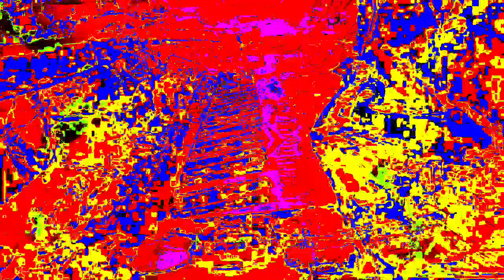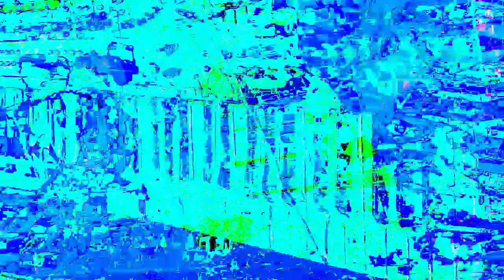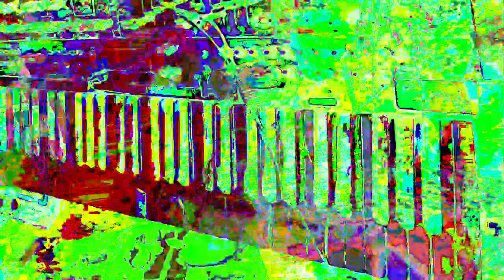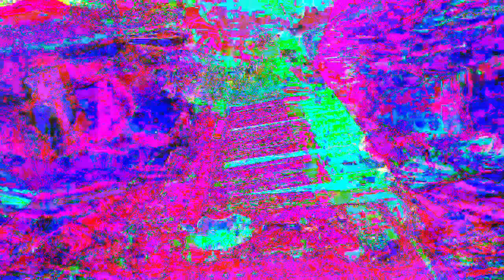11 minutes 39 or 40 second type 3 videos mixed with Max/MSP new videos 1 *Photosensitivity Warning*